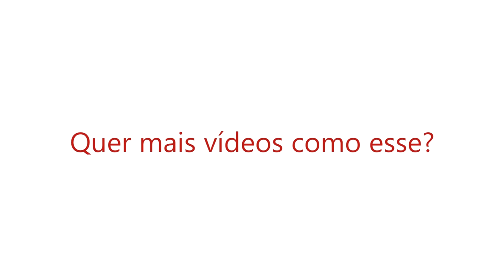Coisas que todo programador deveria saber - Linguagens e Manutenção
Todo programador deveria saber mais de uma linguagem de programação. É muito bom se dedicar a uma determinada linguagem, ser especialista nela, mas saber mais de uma possibilita que você tenha acesso a um conjunto de ferramentas e um jeito de trabalhar que são importantes para o seu dia a dia. Você também precisa saber manutenção básica do seu computador, que é a sua ferramenta de trabalho.